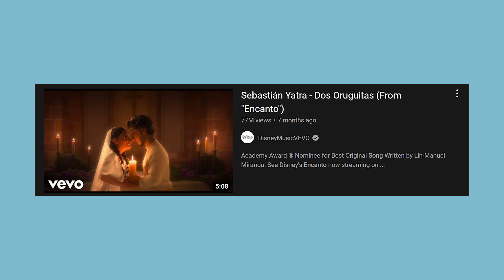Encanto Is Not a Good Musical - Movie Amigos Podcast Funny Moments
Gila goes over her reasons for feeling that Encanto (2022) was highly overrated, comparing it to other animated musicals by Disney (like Mulan (1998)) in this clip from the season premiere of the Movie Amigos Podcast.

We like movies and we're amigos. Join us and be our movie amigos.

Find us wherever you listen to podcasts!